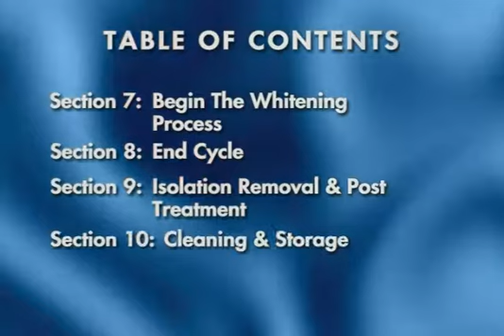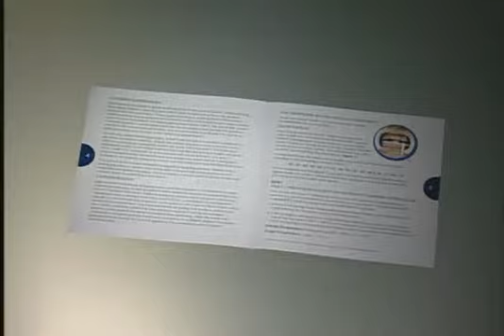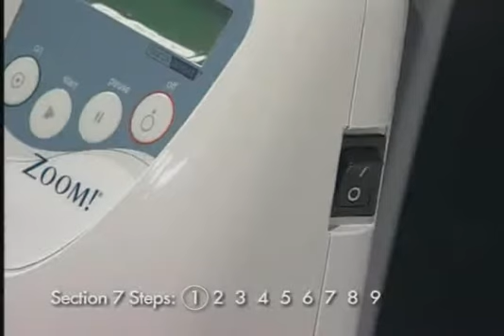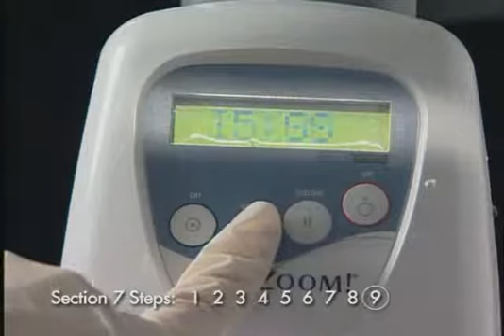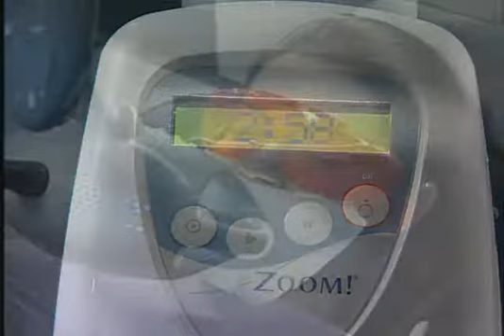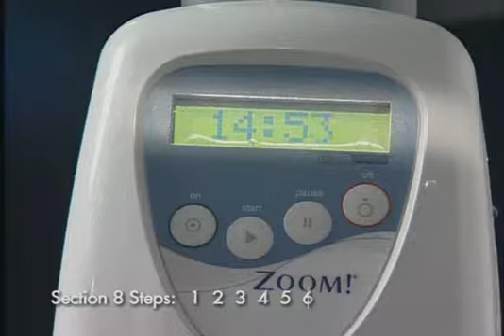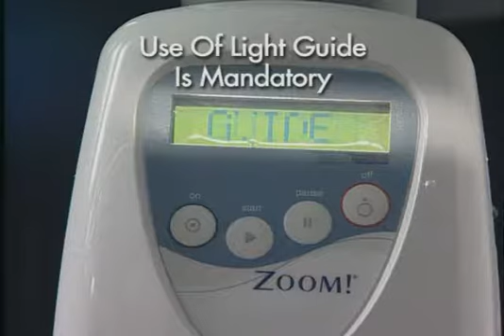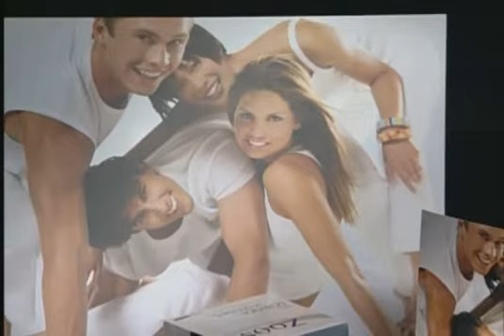اجمل جهاز تبييض للاسنان بطريقة احترافية زوووم bleaching appliance zooom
اجمل جهاز تبييض الاسنان بطريقة احترافية زوووم bleaching appliance zooom